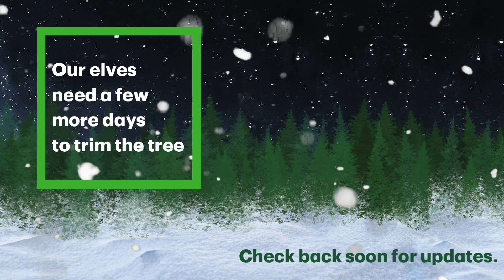TD Bank Tree Lighting Postponed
It's taking our elves a bit longer than expected to get the tree ready. Unfortunately that means our TD Bank Tree Lighting video will not premier tonight as planned. It's disappointing but we want to make sure every light is shining brightly, every child is singing loudly, and every story has a happy ending. We will update you with a new premier date when it becomes available.